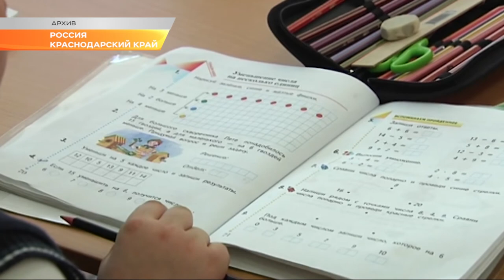На Кубани назвали районы-"двоечники" по ремонту школьных спортзалов. Новости Эфкате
Подготовка школ к новому учебному году сегодня стала основной темой на краевом "Часе контроля". Вениамин Кондратьев провел совещание, в котором приняли участие вице-губернаторы, руководители краевых ведомств, главы муниципалитетов.

Через 4 дня образовательные учреждения региона откроют свои двери, однако не везде отремонтированы спортивные залы. На эти цели было предусмотрено около 75 млн рублей федеральных и краевых денег. В списке "двоечников" - Горячий ключ, Армавир, Ейский, Темрюкский и Лабинский районы. Ситуацию с отставанием сроком глава региона назвал недопустимой и поручил завершить все ремонтные работы до конца октября. На совещании речь также зашла и о тех учебных заведениях, где нет залов для занятий спортом.